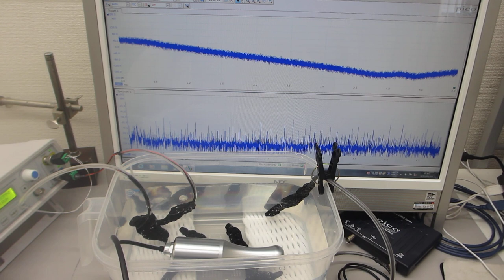ポータブル超音波洗浄器を利用した音響流（超音波伝搬状態）制御実験（超音波システム研究所）